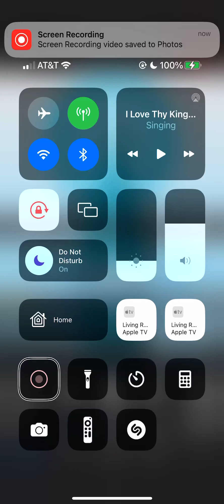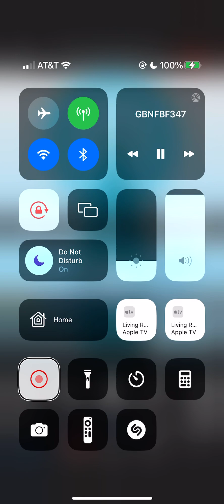Fabric of family